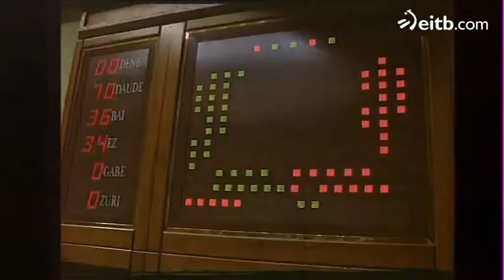Herrizaingo sailburuaren kargua hartu zuen 1991ko otsailaren 7an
Juan Mari Atutxak Herrizaingo sailburuaren kargua hartu zuen 1991n. Garai hartan Jose Antonio Ardanza zen lehendakaria. Biekin Gasteizen, Legebiltzarrean, izan gara.